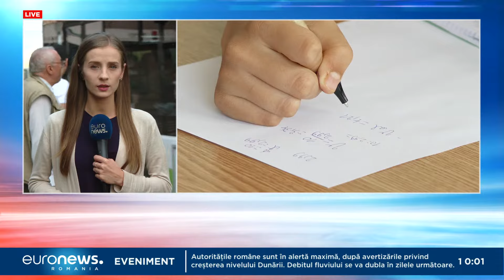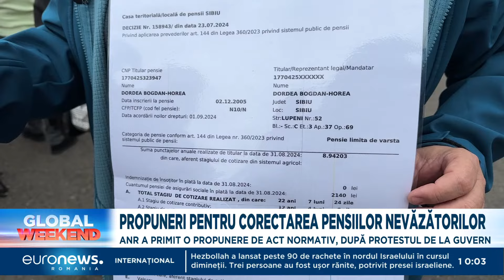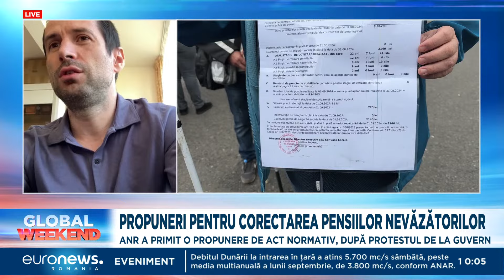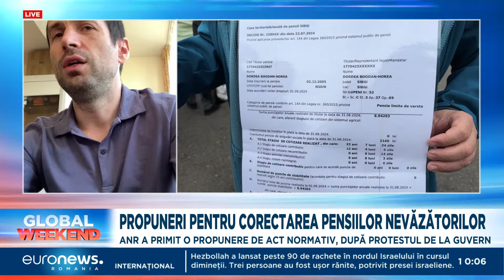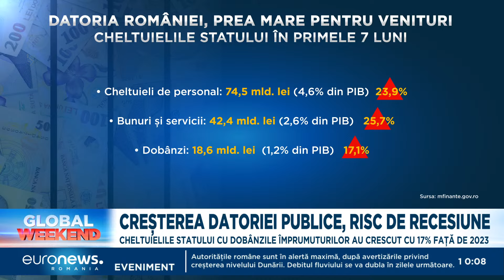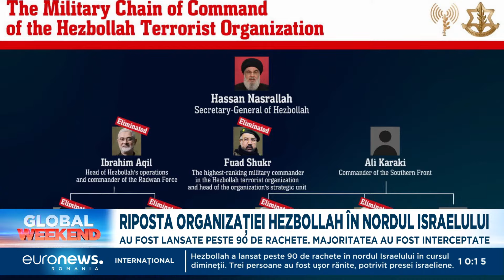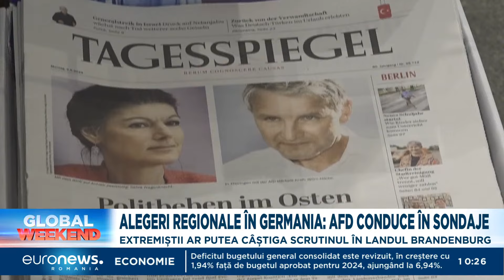Știrile Euronews România - Global Weekend - de la ora 10:00 - 22 septembrie 2024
Jurnalul știrilor Euronews România - Global Weekend - de la ora 10:00 - 22 septembrie 2024